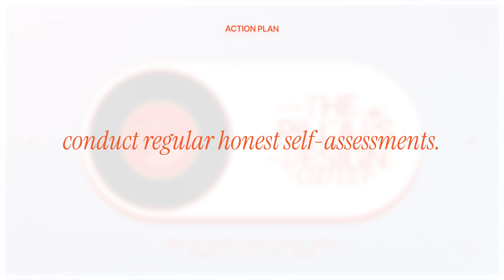Design Career SUCCESS Starts With These 4 Key Pillars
What does it take to succeed in your design career? In this episode of Jammed, we break down 4 essential pillars every designer should focus on for long-term success. Whether you want to improve your skills or build a stronger network, this episode offers actionable steps to help you grow as a designer.

00:00 - Intro
01:03 - Key Pillar 1
06:02 - Key Pillar 2
12:50 - Key Pillar 3
15:07 - Key Pillar 4